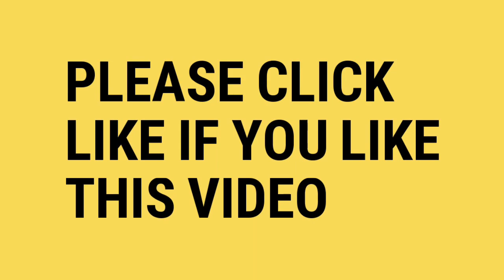How To Make Designer Pearl Necklace with Studs at Home || necklace jewelry design